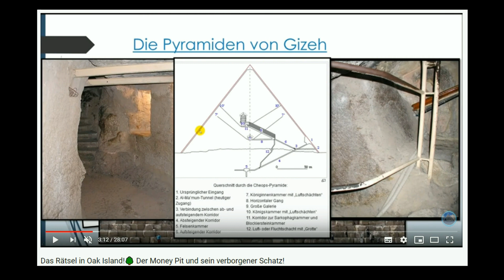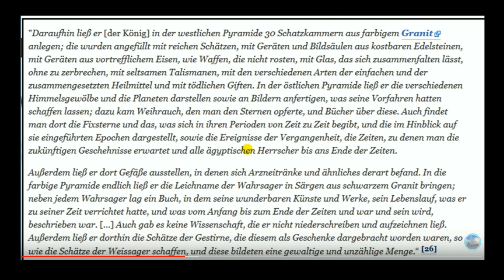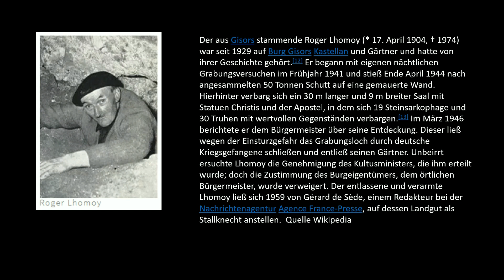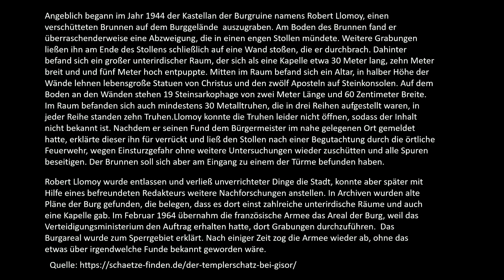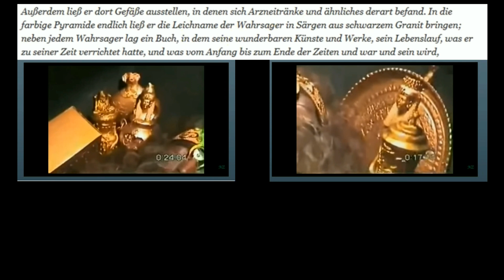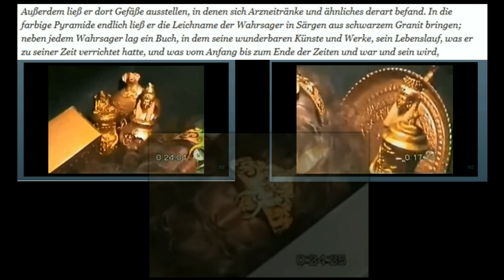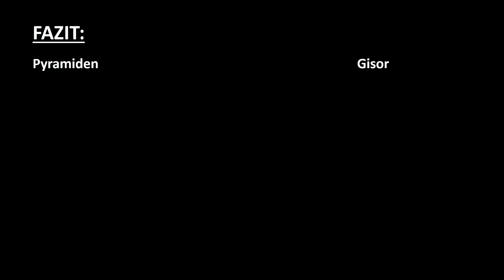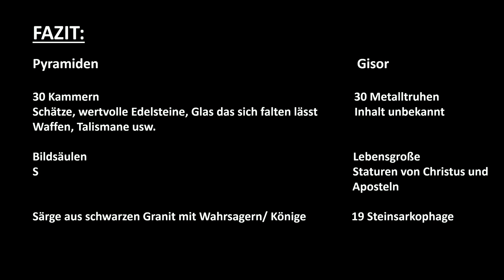30 geheime Kammern & der Templerschatz in Gisor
Liebe YouTuber, Thema heute:
Wir begeben uns nochmal auf Schatzsuche in den Prramiden bis zum Templerschatz in Gisor/ Frankreich.

 BitTube Platform
Mein Kanal Gedanken der Zeit – TWILLIGHT ZONE auf BitTube.
BitTube Browsererweiterung Für jede Registrierung 5 TUBEs erhalten und weitere TUBEs beim Surfen auf sozialen Netzwerken schürfen.
Link im Google Chrome Browser öffnen!!!

Weiterführende Informationen zum Thema.
📦 Bücher & mehr…
📚Buchtipp

 📓 ▬Meine Werke ▬▬▬▬▬▬▬▬▬▬
Die Sage von Thuslan (Sammelband) Fantasy-Roman

Der Kobold (Horror-Roman) Nichts für schwache Nerven!
Wenn ihr über diese Links etwas kauft, entstehen euch natürlich keine zusätzlichen Kosten.

👨👩👧👦 ▬ SOCIAL MEDIA ▬▬▬▬▬▬▬▬▬
Hier habt ihr die Möglichkeit zu folgen.